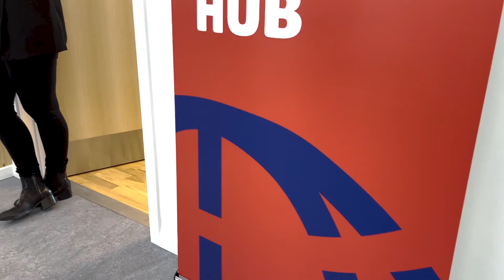Meet Head of the Arctic Hub Secretariat - Anna Sofie Skjervedal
NB! Subtitles available in Danish and English.

Anna Sofie Skjervedal, Head of Secretariat in Arctic Hub, explains about the work we do in the hub.

When it comes to climate change, Greenland takes center stage, and it holds many of the answers we’re looking for. This explains why researchers from all over the world find their way here. The knowledge gained in Greenland is valuable and has the potential to drive society forward – both locally and globally.

For that reason, it is important to have a comprehensive unit in place that can ensure that the knowledge gained here is guaranteed the greatest possible outreach and impact, and that Greenland is not just a backdrop for research, but an active participant. Arctic Hub is such a unit.